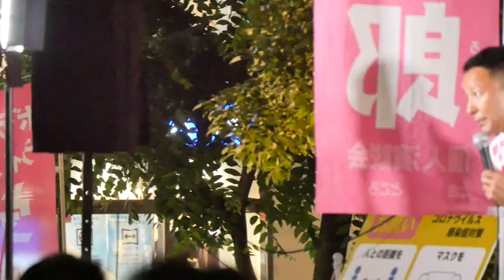山本太郎 街頭演説【蒲田駅西口フル】東京都知事選挙2020 2020.06.29